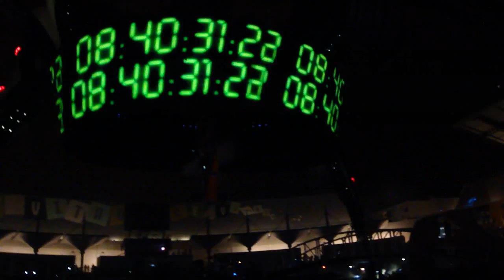Magnificent @ Coimbra 2.10.2010 // U2